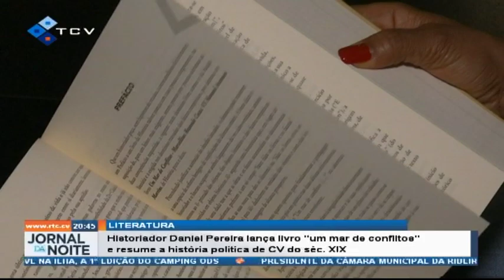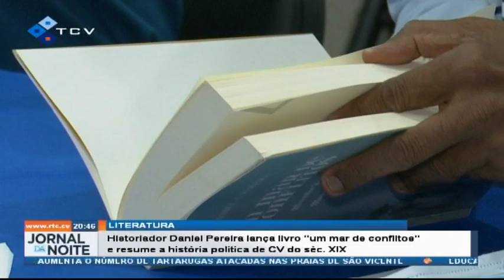Historiador Daniel Pereira lança livro "um mar de conflitos" e resume a história politica de CV